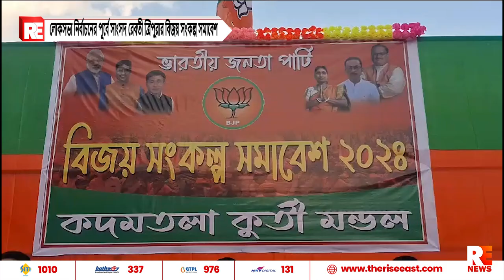লোকসভা নির্বাচনের পূর্বে সাংসদ রেবতী ত্রিপুরার বিজয় সংকল্প সমাবেশ